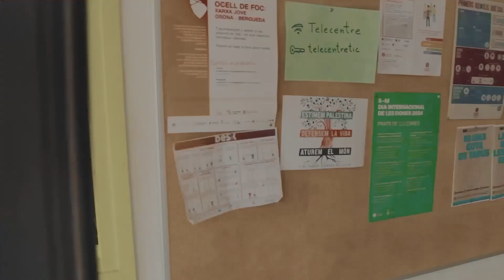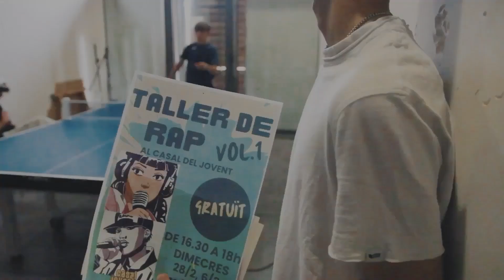Taller de rap - Prats de Lluçanès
Taller realitzat la primavera de 2024.

Amb la col·laboració de l'Ajuntament de Prats de Lluçanès i el Punt Jove.